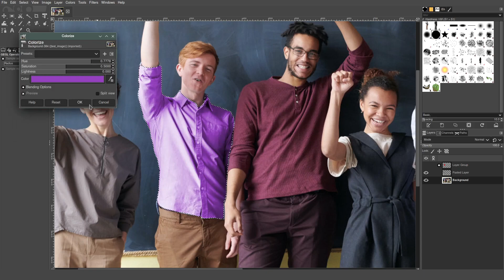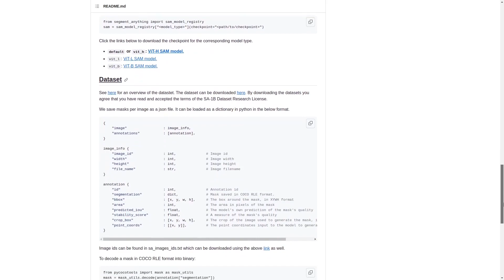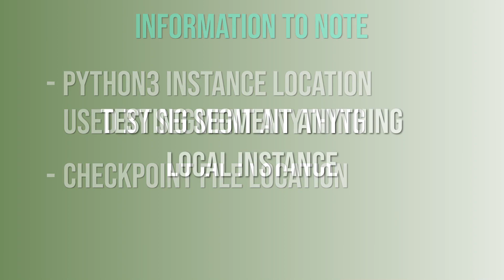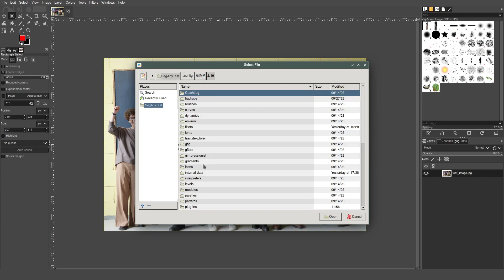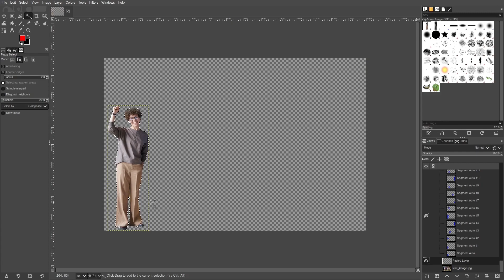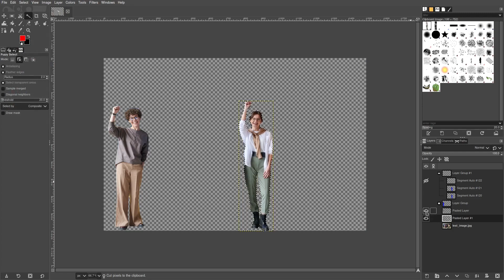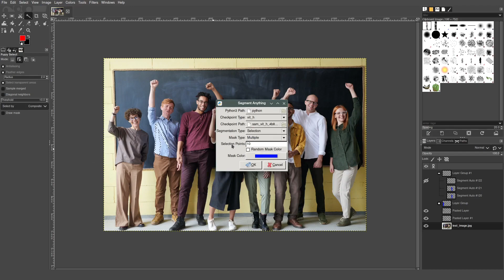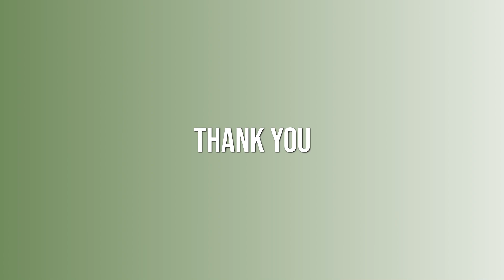Free Plugin: GIMP Integration With Meta Segment Anything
Video tutorial introducing new GIMP plugin to integrate it with Meta Segment Anything

Command to Test Segment Anything Installation (from gimp plugin directory):
/path/to/python3/python ./seganybridge.py vit_h /path/to/checkpt /sam_vit_h_4b8939.pth

00:00 Integration
00:34 Setting Up Meta Segment Anything
01:18 Plugin Installation
02:11 Sanity Test Segment Anything Installation
03:20 Plugin Options
04:05 Segmention Type: Auto
05:33 Segmention Type: Box
06:42 Segmention Type: Selection
07:51 Segmention Type: Box-Selection
08:36 Concluding Remarks

Voice used in this video is generated using Eleven Labs voice synthesis